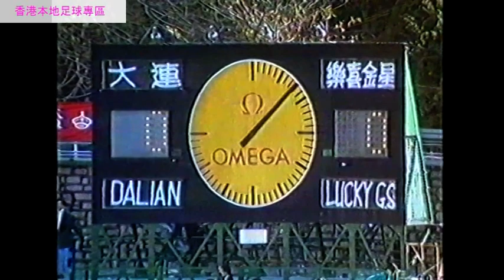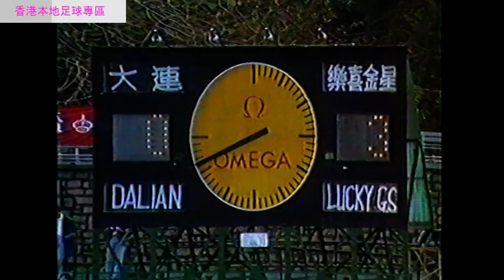香港足球回顧 - 1988年 賀歲盃 季軍戰 韓國樂喜金星 vs 中國大連